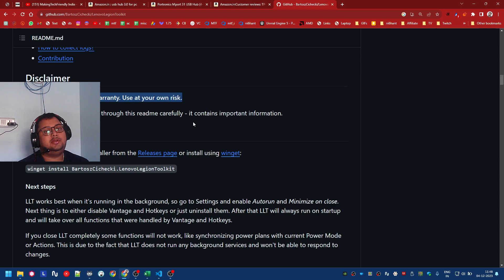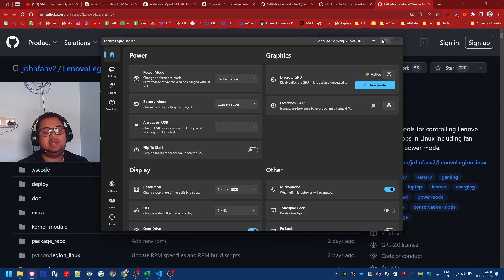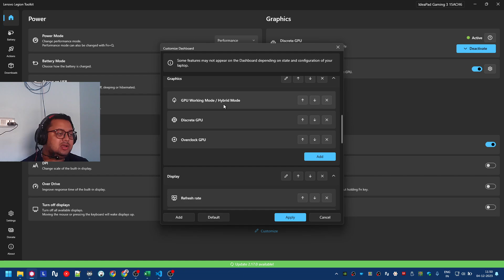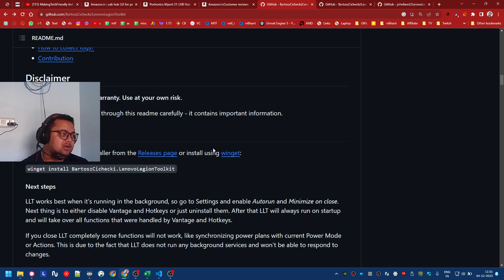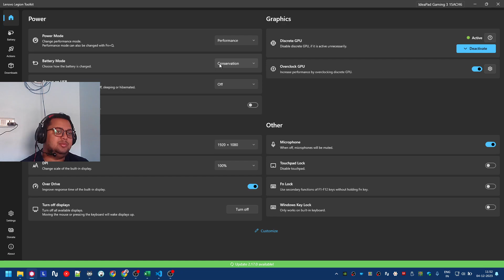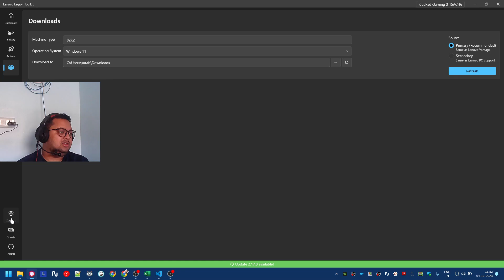Lenovo Legion Toolkit: Unofficial Software that's a lot better than Vantage | Disable GPU and more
Or you can simply visit the Accessories and use the links at the bottom to get anything you want. Buy anything from the website to help the channel out